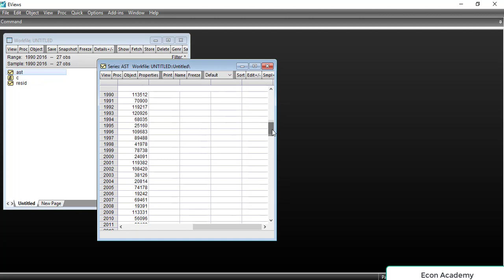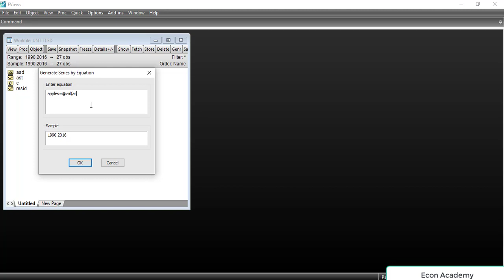Converting Numeric Variable into String Variable and Vice versa in Eviews (Urdu Version)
in this video i will show you how to convert a numeric variable into string variable and how to convert a string variable into numeric form in urdu language.